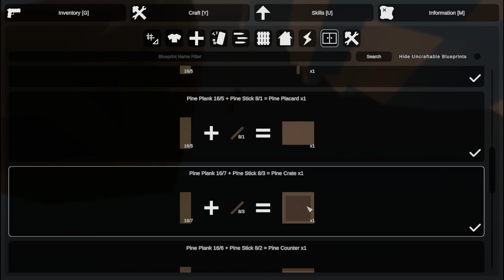Unturned Washington Let's Play Episode 3!!! (Raiding The Military Base!)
What's up everyone?!?! I hope you all enjoyed today's video! In today's video we finally start building our base and even go on a couple of adventures!

I put a lot of time into these videos! Love y'all!

(This video was made for fun and is not in any way trying to disrespect/harass/harm anyone in any way. I do YouTube for fun and want as many people as possible to enjoy my content as much as I do! If you dislike my content please feel free to tell me why so I can improve!)